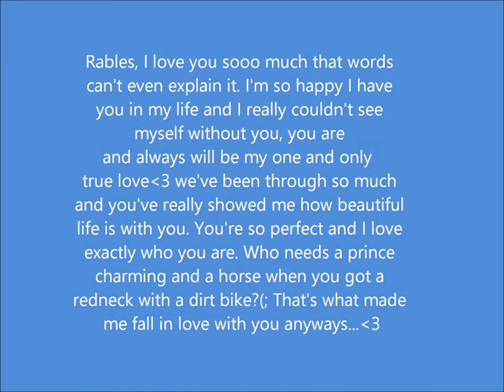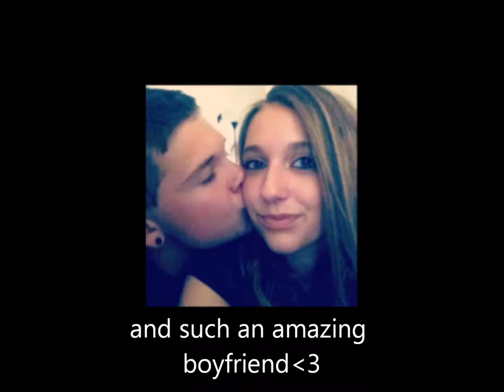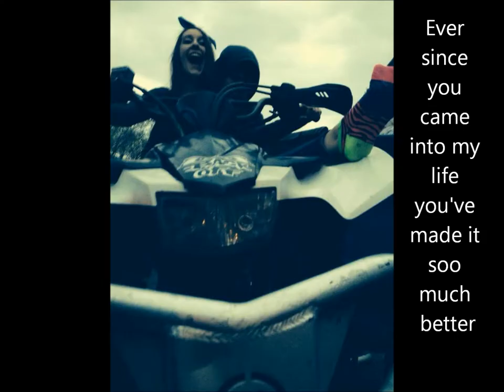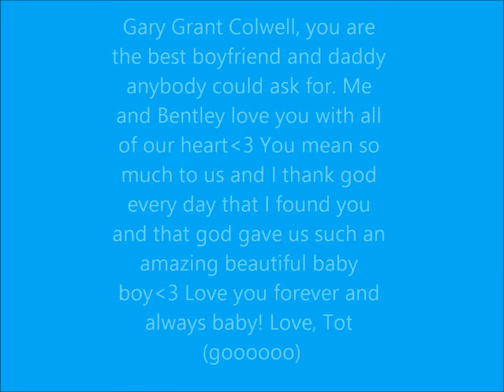Gary Grant Colwell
My babe